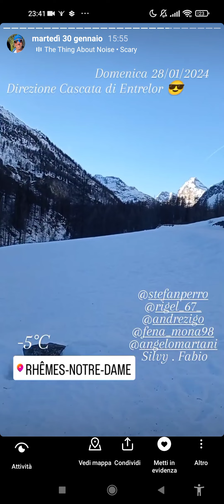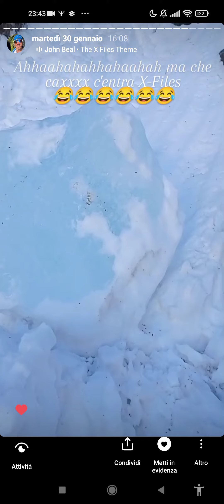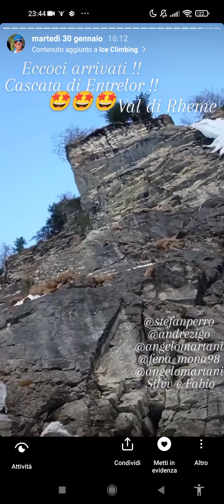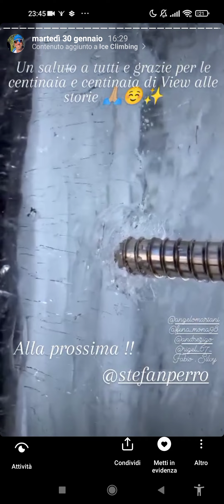ICE CLIMBING Cascata di Entrelor L1 Training con Stefano Perrone al Corso ( ghiaccio 2+) Quota 1850